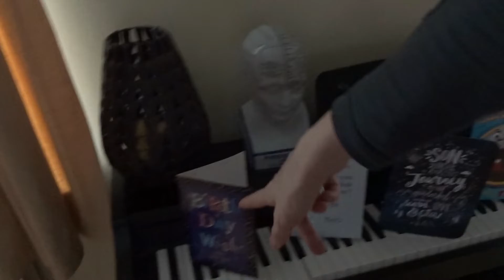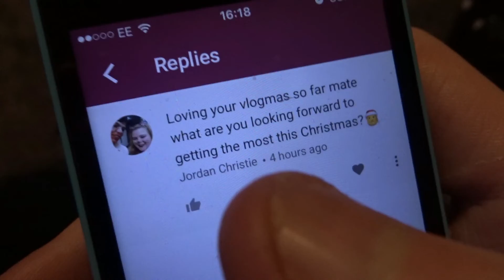My 20th Birthday | Vlogmas Day 3